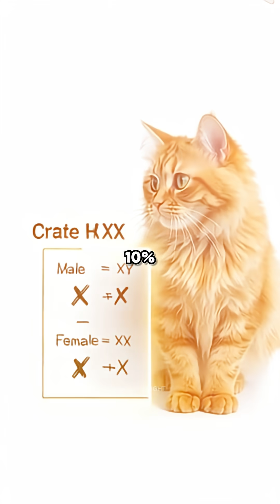Why Female Orange Cats Are So Rare — The Genetics They Never Told You!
“Female orange cats are extremely rare — and the reason is hidden deep inside their genetics. In this video, we explain why only around 10% of orange cats are female, how the X chromosome works, and why these cats are considered scientifically special.
If you love rare cat facts, adorable orange cats, or surprising animal science, this video is for you!